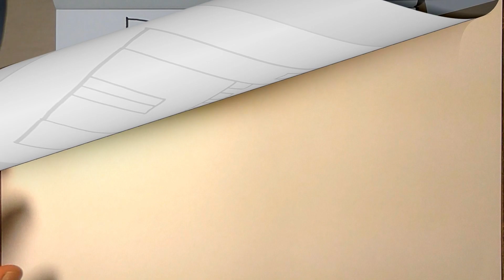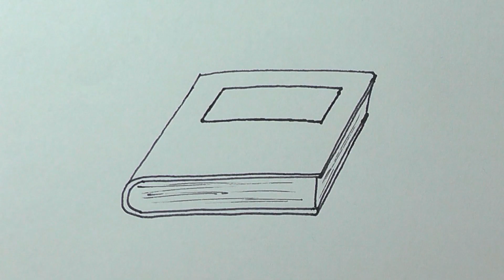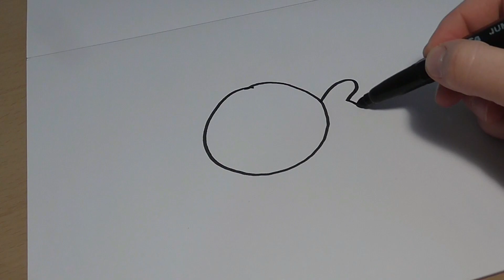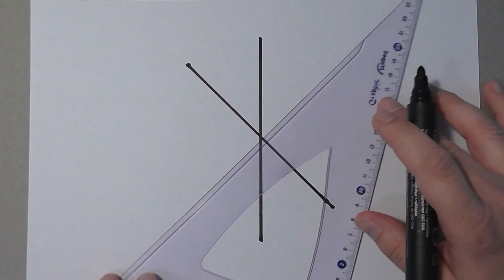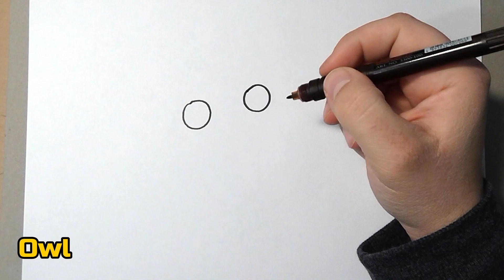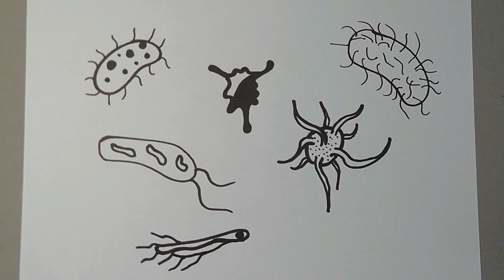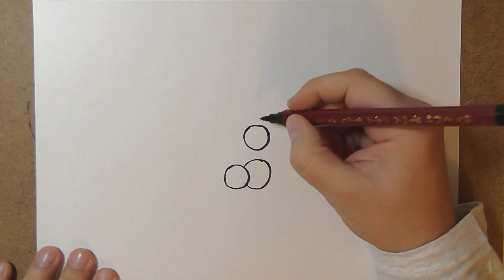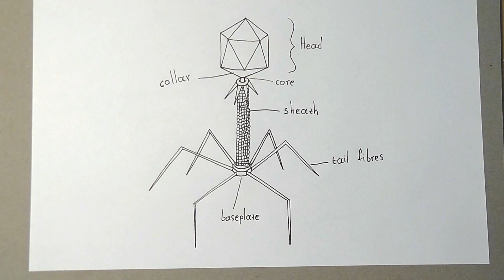2 HOURS of EASY Drawing